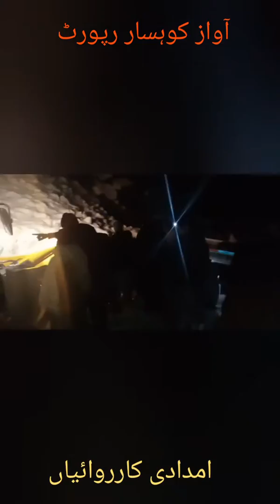Galiat Accident complete video report .. گلیات حادثے کی مکمل ویڈیو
Galiat smowslide incident.. video of the rescue operations , passengers talk ..